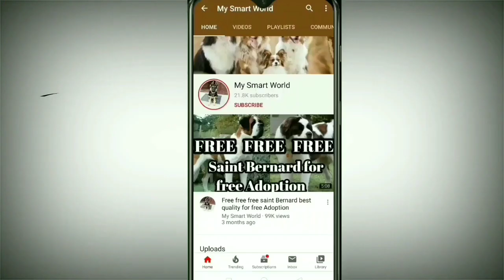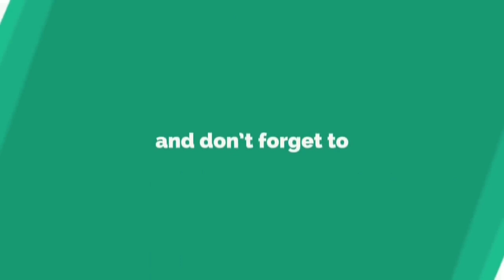Cute pug puppies in black and fawn colors available for sale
black and fawn pug puppies available for sale

age 30 days old
location Delhi badarpur
black and fawn both colours are available
delivery available only in Delhi
quality as you can see in video